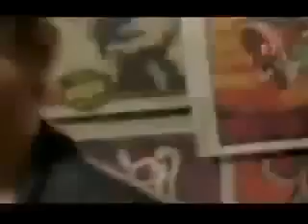Charlie brown jr garagem do edgar!